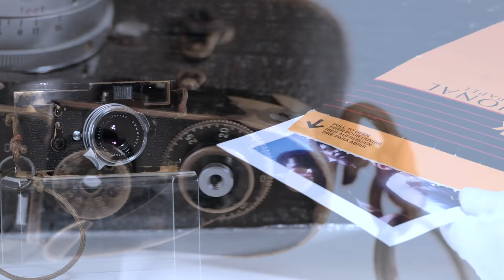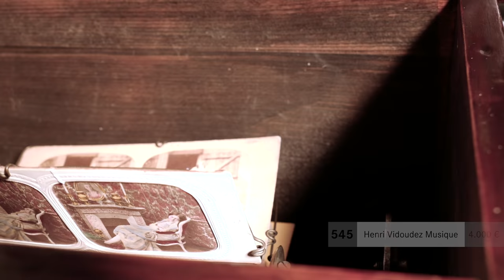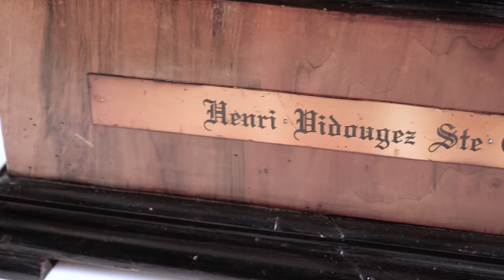PREVIEW: 33nd WestLicht Photographica Auction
Die 33. WestLicht Kamera-Auktion am 24. November 2018 bietet wieder zahlreiche Leica-Raritäten. Entdecken Sie alle Highlights der kommenden Auktion und holen Sie sich Ihr Vintage Leica-Stück

// The 33rd WestLicht Camera Auction on 24 November 2018 once again offers numerous Leica rarities. Discover all highlights of the upcoming auction and get your vintage Leica piece